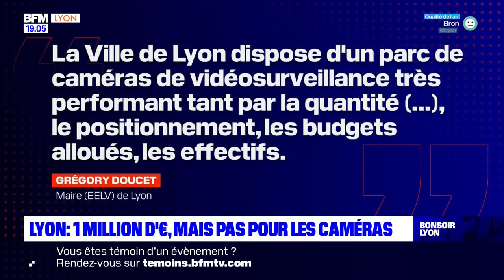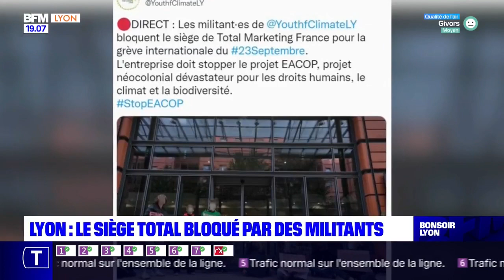Le Jt de Bonsoir Lyon du 23 septembre 2022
Le Lou reçoit le Stade Français ce samedi à Gerland après une victoire à Brive